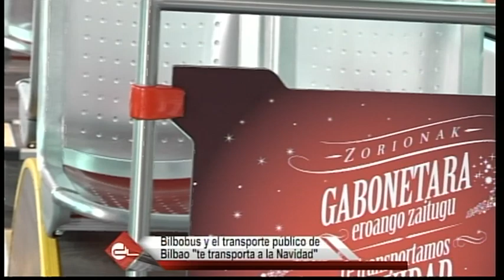EL TRANSPORTE PÚBLICO DE BILBAO SE VISTE DE NAVIDAD